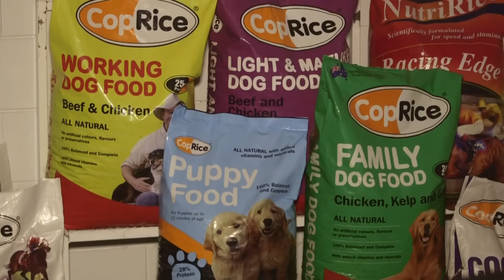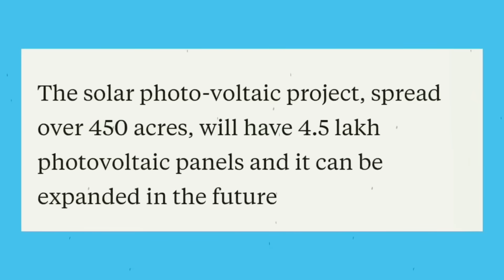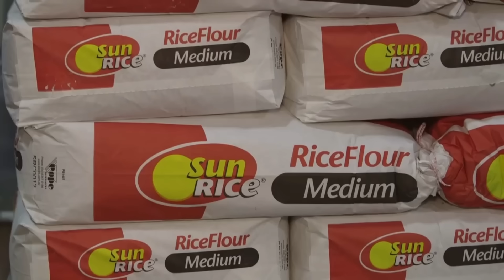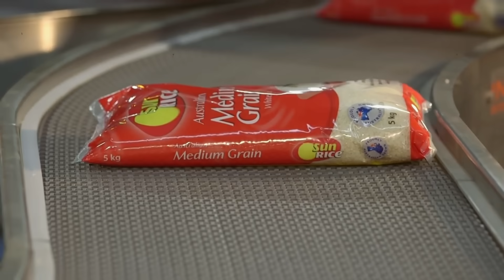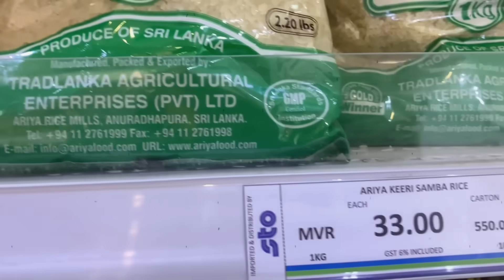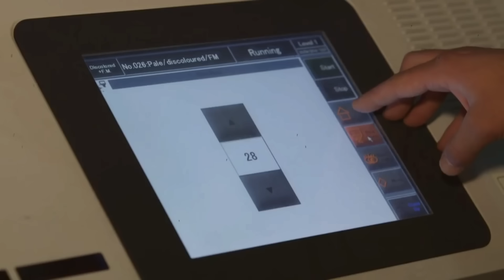मालदीव के चावल बांग्लादेश भेज दिया भूखा मरेगा? India Maldives, India | Current affairs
मालदीव ने भारत से दुश्मनी मोल लेकर अपना बहुत कुछ खो दिया है। अभी तक तो इसका इंपैक्ट दिखाई नहीं दे रहा था, लेकिन जैसे जैसे बात आगे बढ़ती गई, भारत ने कुछ ऐसे कदम उठाए हैं, जिससे मालदीव की जनता में भुखमरी बढ़ने वाली है।

मालदीव के अंण्डे रुस भेज दिया भूखा मरेगा | India Stopped egg Supply of Maldives | India Maldives

मालदीव के अंण्डे रुस भेज दिया भूखा मरेगा